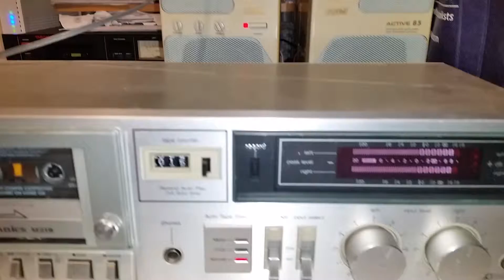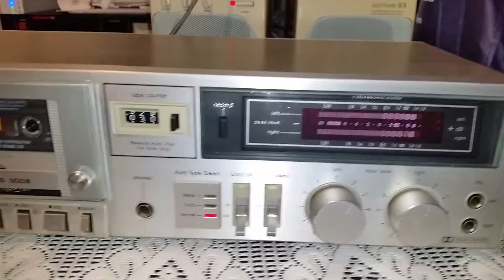Technics cassette deck